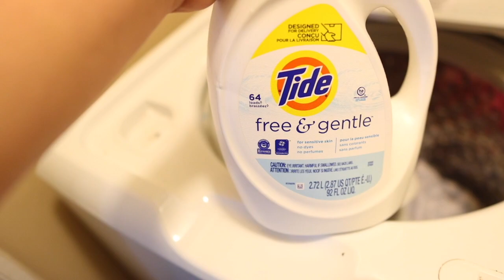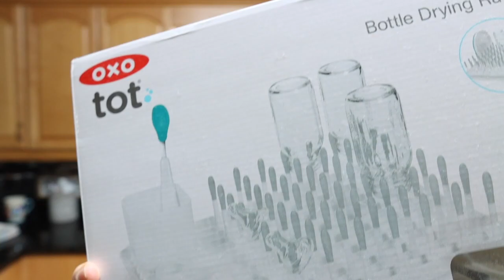NEST WITH ME || PREPPING FOR BABY #9 || DAY IN THE LIFE || 35 WEEKS PREGNANT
**PEEKAPOO DISPOSABLE CHANGING PADS
**DIAPER BASKET

**FARMHOUSE FAMILY
Josh- Dad
Shasta- Mom
Baby #9 due August 1st, 2021

-Matthew 18:20

PRODUCTS WE USE:
*VLOGGING*